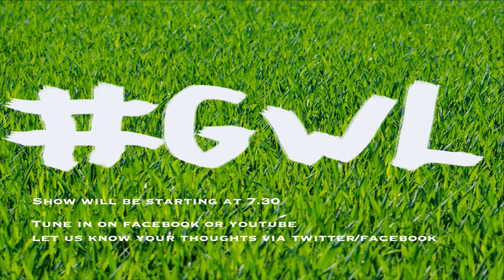Mickey Harte said what?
Episode 12 Tonight we are joined by Tyrone county footballer Ronan McNabb. We will be hearing about tyrones training and how Ronan is preparing for the ulster final. We will also be covering all the weekend past action aswell as the qualifiers coming up